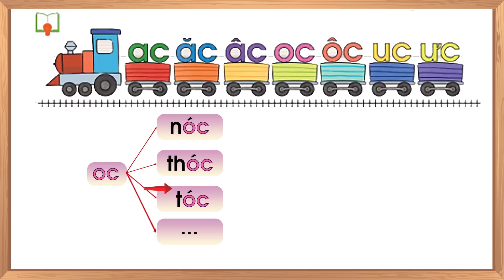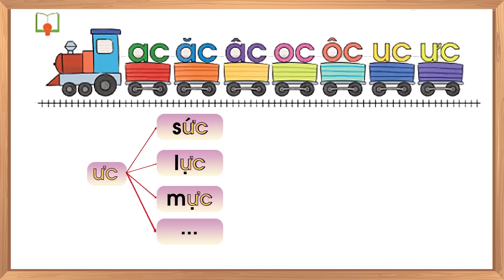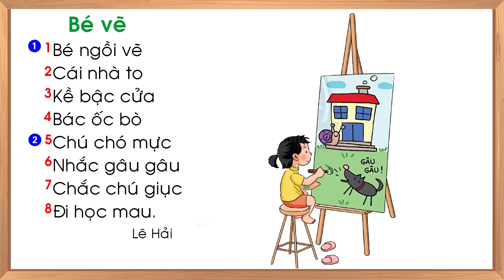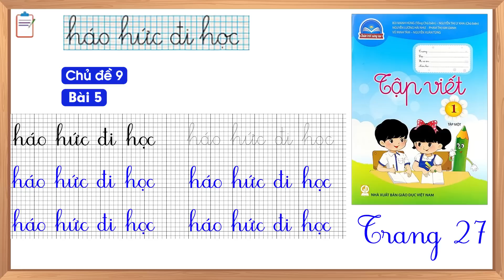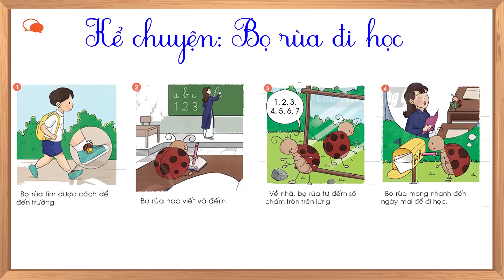Tiếng việt lớp 1 sách chân trời sáng tạo - Chủ đề 9 - Bài 5 |kể chuyện bọ rùa đi học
- Tiếng việt lớp 1 sách chân trời sáng tạo tập 1, chủ đề 9,  bài 5.
- Kể chuyện sách tiếng việt lớp 1 chân trời sáng tạo.
- Ôn tập và kể chuyện
- Kể chuyện sách tiếng việt chân trời sáng tạo
- Kể chuyện bọ rùa đi học.
- Kể chuyện bọ rùa đi học lớp 1.
- Kể chuyện lớp 1.
- Đánh vần chữ cái tiếng việt.
- Học đánh vần chữ cái tiếng việt.
Music
🎵 Track Info: